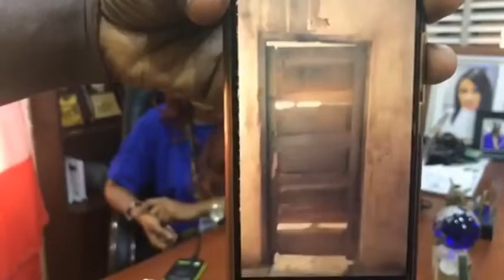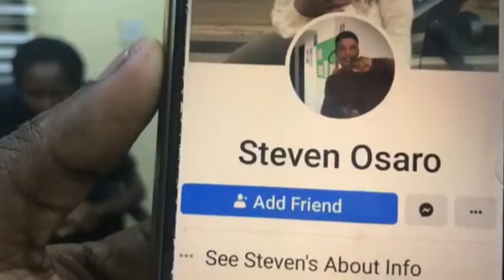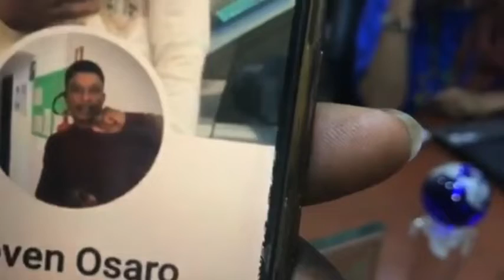AT GODSENT FOUNDATION,Story of Mrs Hannah Osaro who has been abandoned since 2009 by her husband